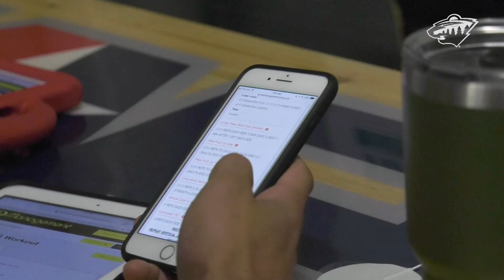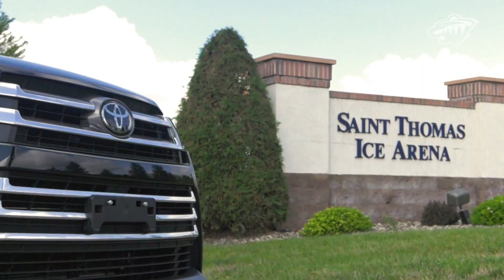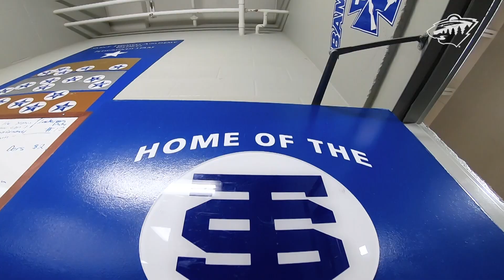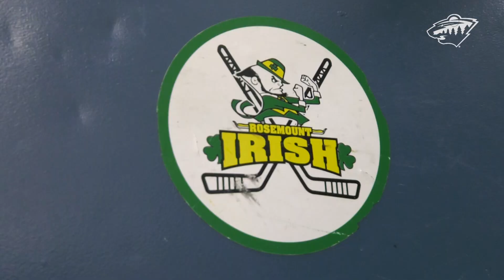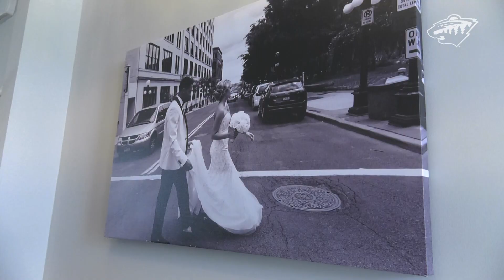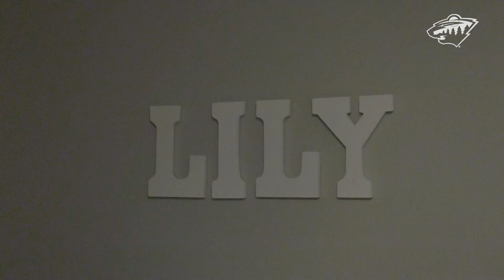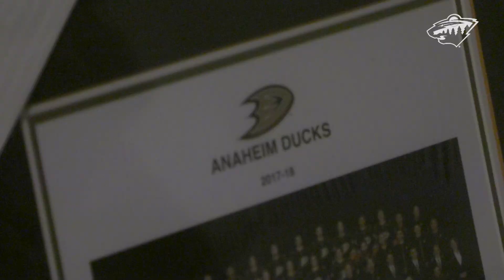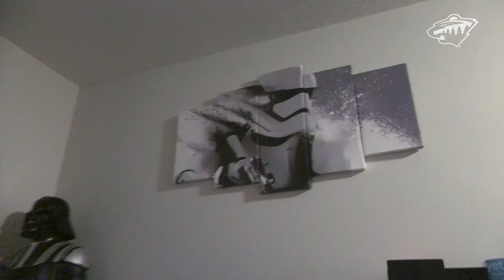Becoming Wild: J.T. Brown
Find out what a day in the life of Wild forward J.T. Brown is like with the latest Becoming Wild presented by Toyota.